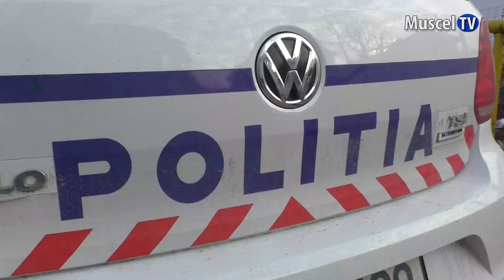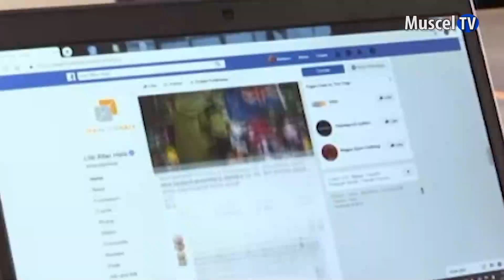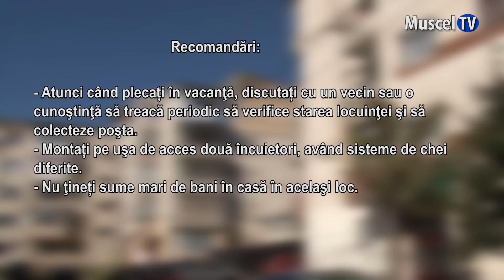Jurnal MUSCEL TV 30.12.2022 Poliția - sfaturi de prevenire a furturilor din locuințe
În această perioadă furturile din locuințe sunt frecvente, motiv pentru care poliția vă recomandă să aveți grijă în privința colindătorilor. Totodată, în cazul în care petreceți Sărbătorile în altă parte, trebuie să țineți cont de câteva recomandări pentru ca hoții să nu vă producă pagube .